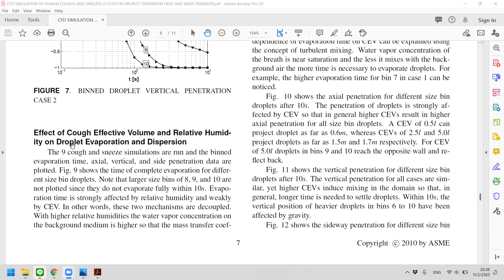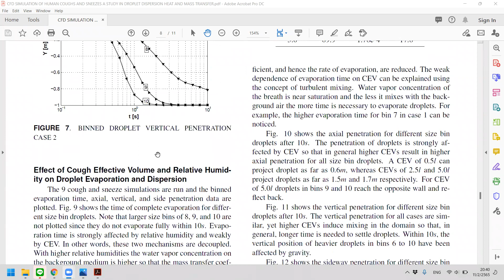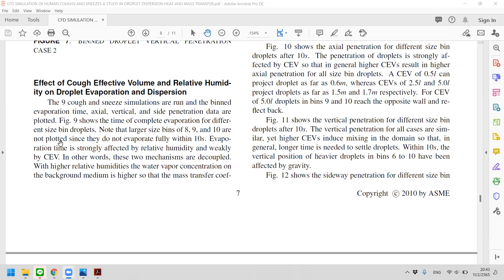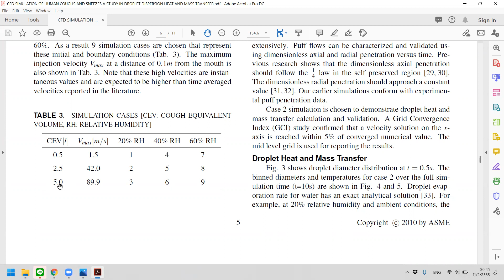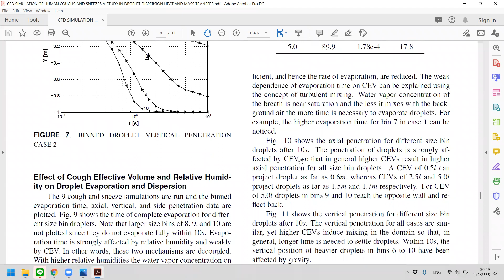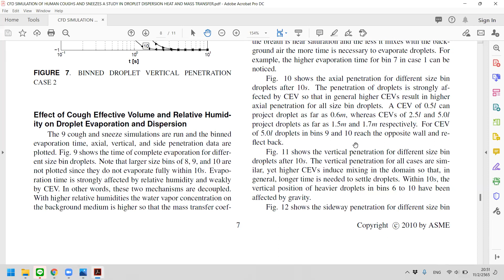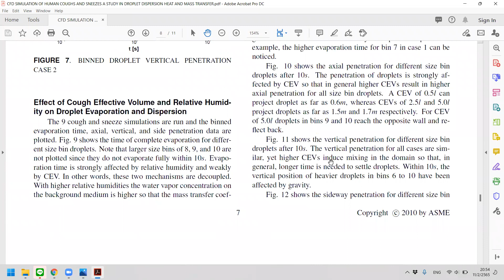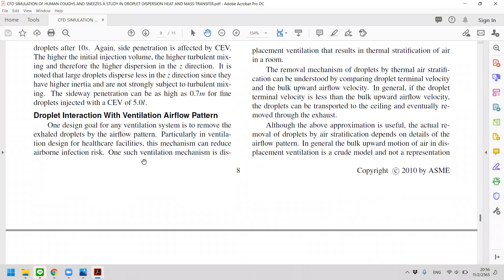BESLab Paper Reading 003(12)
BESLab Paper Reading 003:

Article name: CFD Simulation of Human Coughs and Sneezes:
A Study in Droplet Despersion, Heat, and Mass Transfer
Authors: Aliabadi, A.A., Rogak, S., Green, S., and Barlett, K.H.
Conference: Proceedings of ASME International Mechanical Engineering Congress & Exposition (IMECE 2010)
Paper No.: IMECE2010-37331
Time: November 12-18, 2010
Place: Vancouver, Canada
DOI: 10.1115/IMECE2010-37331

บันทึกการอ่านบทความจาก Journal และ Conference Proceedings ต่างๆ ของ Building Energy Systems Laboratory (BESLab), ภาควิชาวิศวกรรมเครื่องกล, คณะวิศวกรรมศาสตร์และเทคโนโลยีอุตสาหกรรม, มหาวิทยาลัยศิลปากร ร่วมกับ ASHRAE Silpakorn University Student Branch มีวัตถุประสงค์เพื่อการศึกษาและเพิ่มพูนประสบการณ์ด้านงานระบบปรับอากาศและระบบพลังงานในอาคาร

หมายเหตุ: เพื่อใช้ประโยชน์ทางการศึกษาเท่านั้น ห้ามนำไปใช้เพื่อประโยชน์ทางการค้าโดยเด็ดขาด